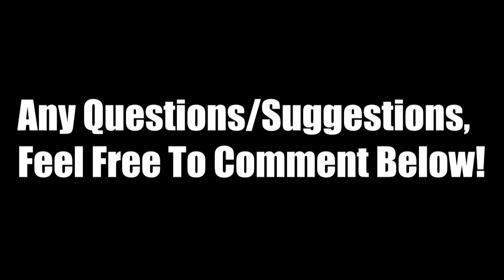FRIENDSHIP TAG | MITCH & BEN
Mitch and Ben will be answering questions about each other so you can get to know us a lot more!